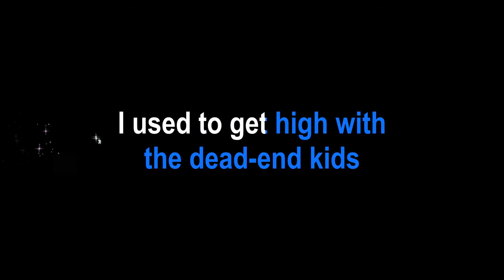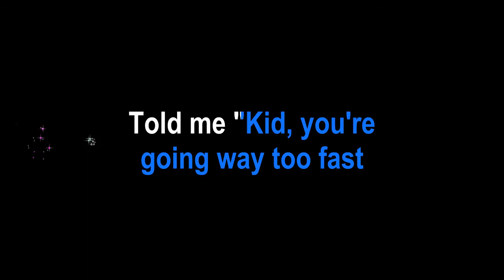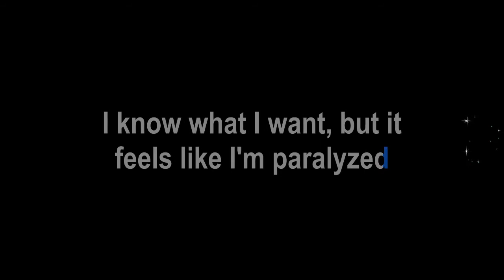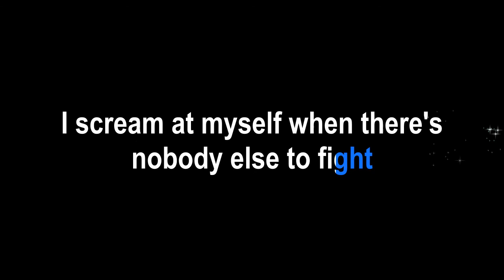Halfway Right - Linkin Park (KARAOKE VERSION)